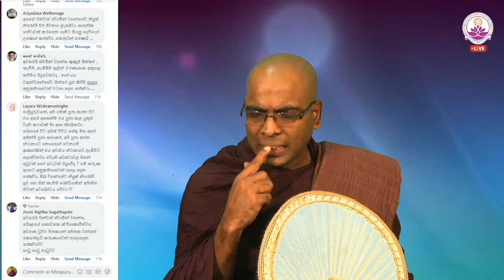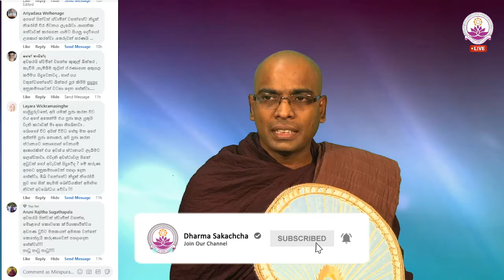මොළයට හානි වුනාම මතකය අමතක වෙන්නේ කොහොමද - Ven. Thapowanaye Rathana Thero